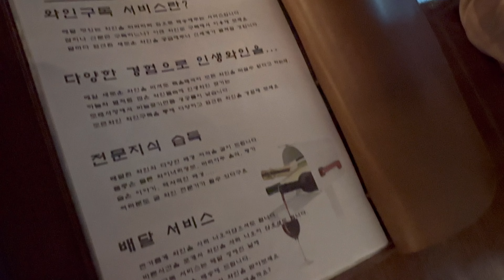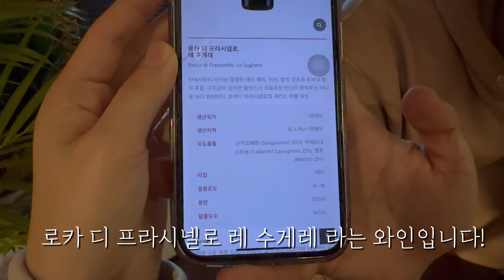김포 와인 맛집ㅣ모던와인ㅣ김포 술집ㅣ분위기 좋은 술집ㅣ데이트 코스 ㅣ라베니체ㅣ이태리 와인